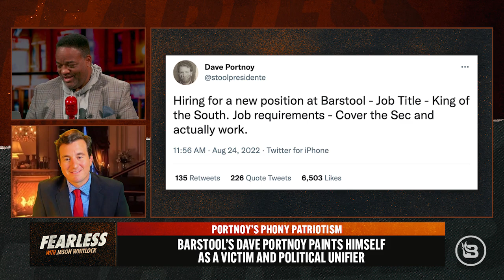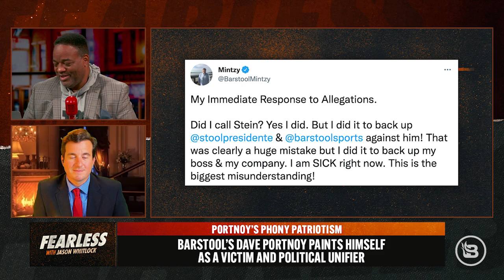Is Dave Portnoy the Pettiest Man on Earth?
How petty is Portnoy? Petty enough to fire an employee over a phone call to Alex Stein. Barstool writer Ben Mintz admitted to calling Stein following his Twitter beef with his boss Portnoy. The subject of that conversation was Mintz defending his boss. Apparently, a cross-country connection with Stein is grounds for termination in the Barstool policy manual. Jason is skeptical. Is Portnoy pulling a publicity stunt, or is he really firing Primetime’s old buddy?